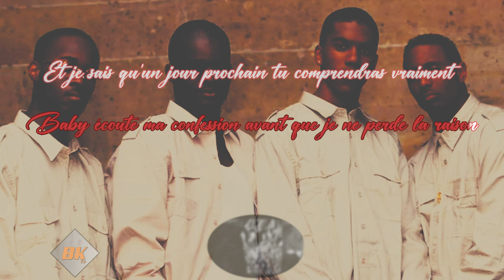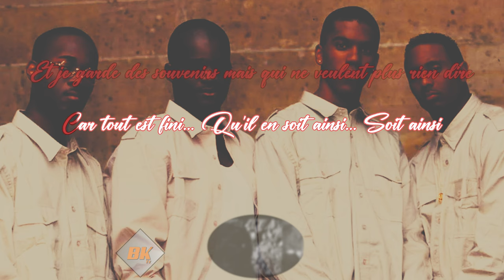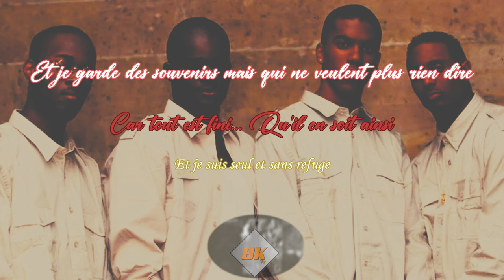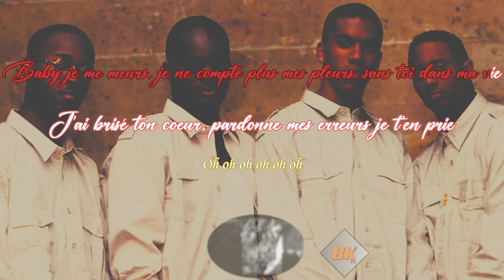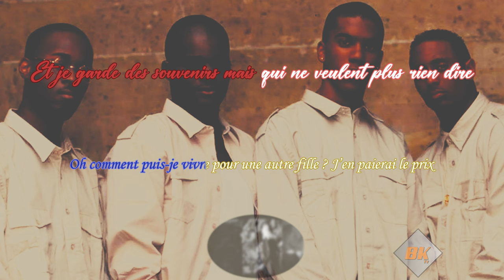Poetic Lover - Qu'il en soit ainsi | Karaoke avec instrumentale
Voilà un karaoke qui me tenait à coeur.
Qu'il en soit ainsi...
Merci aux Pathethic Loosers de nous avoir fait cette superbe chanson que j'adore.

Only for fun, no copyrights for me all copyrights for their owners.